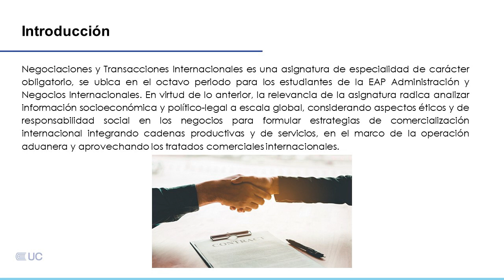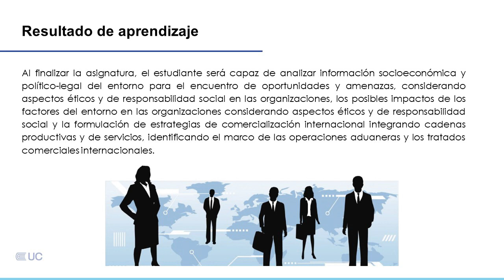Presentación de la asignatura: Negociaciones y Transacciones Internacionales